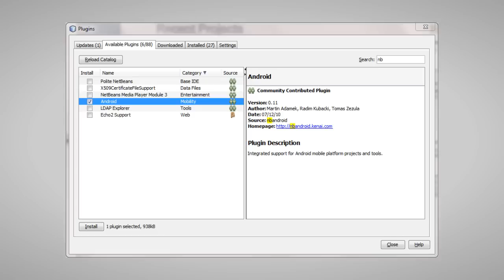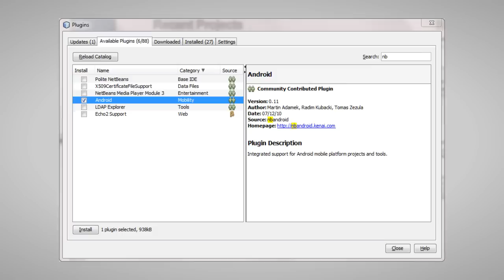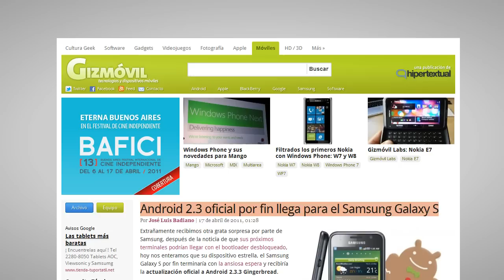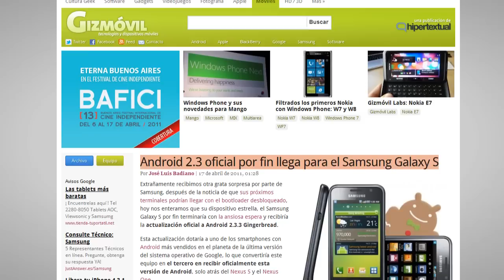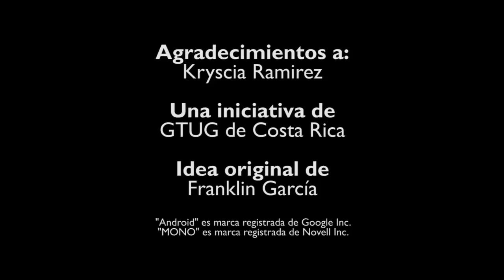nDroidEs episodio 1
nDroidEs es un espacio en español para aquellos desarrolladores que quieran iniciarse en el mundo de Android. Es importante recalcar que Android es una plataforma creada por el Open Handset Alliance, liderada por Google. Para desarrollar en este ambiente es necesario tener conocimientos precios en desarrollo de aplicaciones.

Este es el primer episodio y a la vez piloto, de una serie de videos en español que deseamos generar para compartir conocimiento, tips y consejos para desarrollar aplicaciones. Esto es parte de una iniciativa por parte del Grupo de Usuarios de Tecnologías de Google de Costa Rica y una idea original de Franklin García.

Este episodio trata de:
1- Fuentes de información
2- Ambientes de Desarrollo (IDEs)
3- Noticias de la Semana

Vídeo y Edición
Franklin García

Agradecimientos a:
Kryscia Ramírez

Fuente de noticias:
CyanogenMod 7.0

Actualización a Android 2.3 para el Samsung Galaxy S